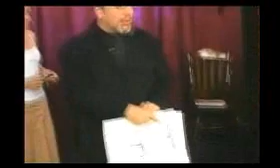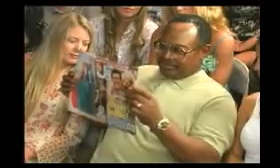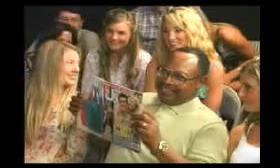Nothing by Max Maven (2 DVD Set)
Max Maven traveled from Hollywood to Lake Tahoe. He brought NOTHING but a nice suit. On the way from the airport to the studio, he stopped at a supermarket for less than ten minutes and spent less than ten dollars. Once in his room, he spent less than half an hour preparing, and proceeded to go on stage and do a 50 - minute performance of mentalism. Featuring Eugene Burger, Brandon Combs, Gene Matsuura, Stephen Minch, Jan Rose and Michael Weber. NO Pre - Show Work NO Stooges NO Clipboards NO Nailwriters NO Playing Cards NO ESP Cards NO Billets NO Wallets NO Gaffs NO Gimmicks NO Special Materials NO Muscle Reading NO Hypnotism NO Threads NO Mirrors NO Electronics NO Rough & Smooth NO Gilbreath Principle NO Filler

In fact, NOTHING but solid mentalism and great entertainment.

Let's be clear. This is not a cluster of "substitute" stuff t ...